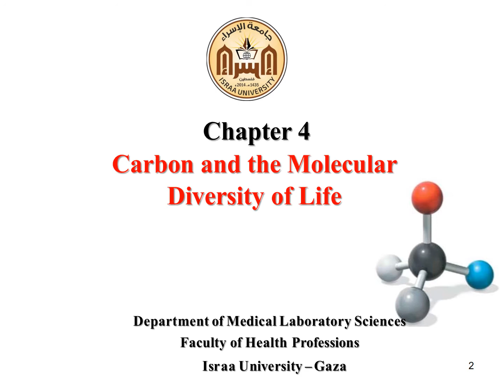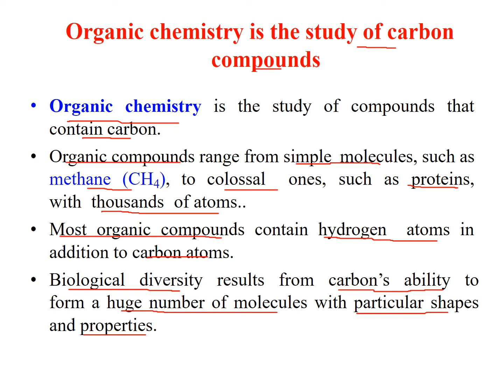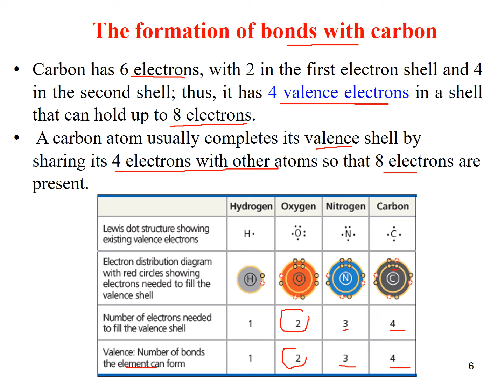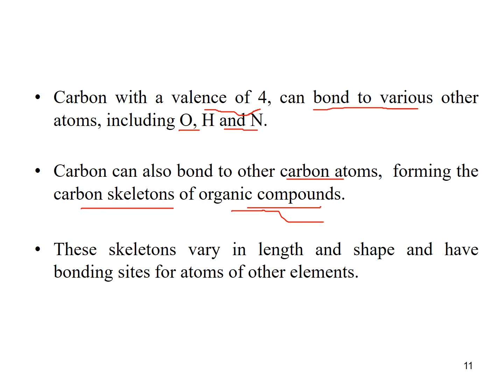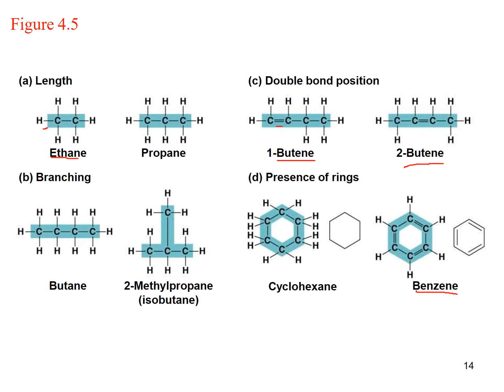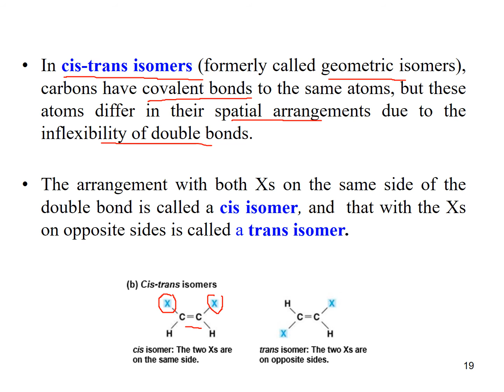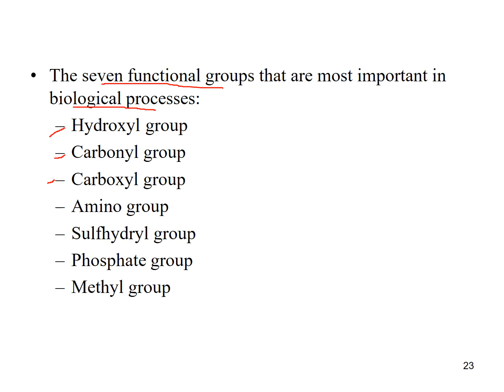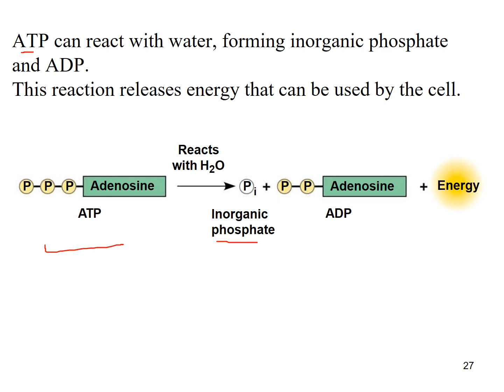General biology Chapter 4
علم الأحياء العامة
 الكلية: كلية المهن الصحية
 المحاضر: د. عبدالله عوض
عنوان المحاضرة: Carbon and the molecular diversity of life